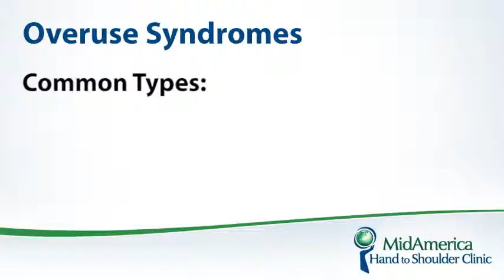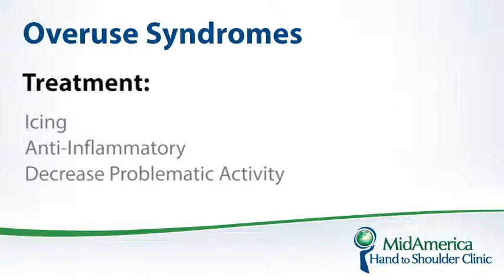Dr Crovetti on Overuse Syndromes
Dr. Crovetti talks about causes, symptoms, and treatments of Overuse syndrome.